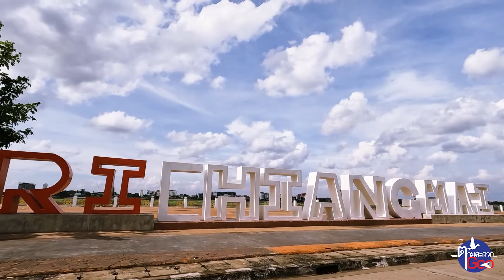ศรีเชียงใหม่-ท่าบ่อ-หนองคาย